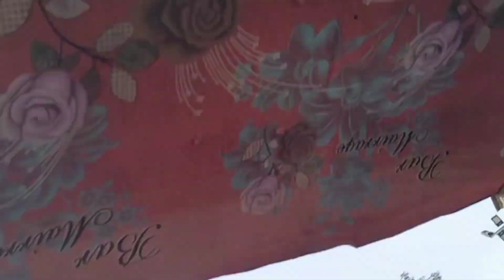लाहौर रूमी गेट / लाहौर रूमी दरवाजा / Gadar film shooting Lahori Gate Lucknow / Lucknow tour /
Mika Ubhi

 is video mein Hamen Tanga kiya hai aur tange ka rate set kar kar Uske bad Ham market Mein ghumne ke liye chhodegi sabse pahle itne Humko room ki darvaja dikhaya Yahan per Gadar film ki shooting hui thi Romi darvaja
 cheapest hotel in Lucknow
 cheapest food in Lucknow
 Lucknow to destination
 Lucknow Clock Tower
 Lucknow ka Ghantaghar
 room mein darvaja
 Rumi Gate
 Bada Imambara
 Chhota Imambara
 picture gallery
 Shahi Talab